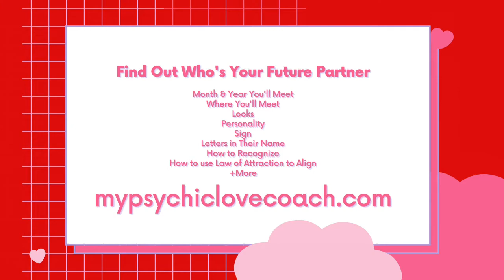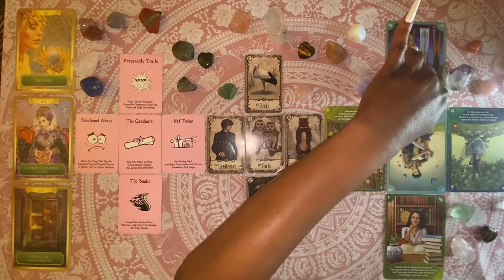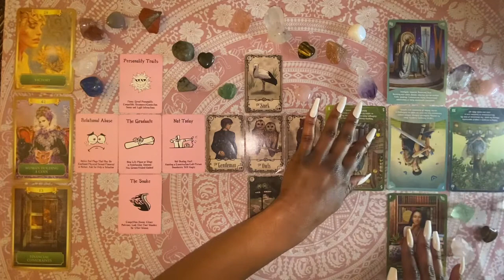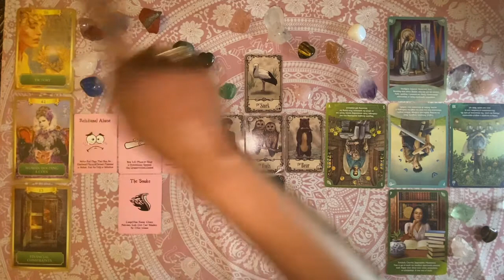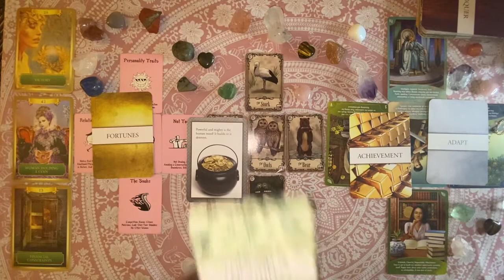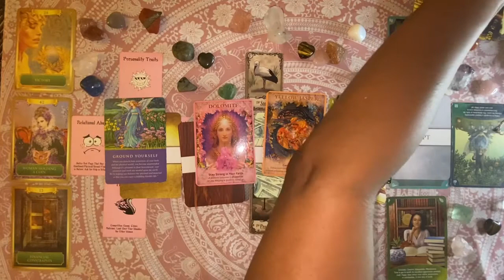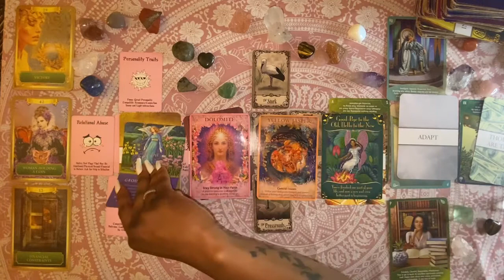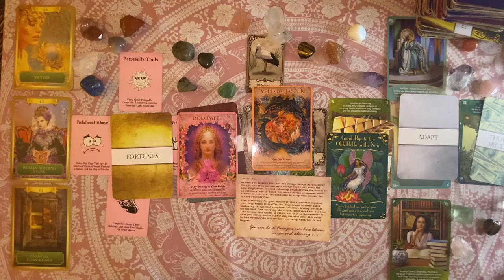LEO! NEW & IMPROVED LOVE LIFE & MONEY ~ Leo 2.0 ~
- Free Guides!

- FREE Webinar!